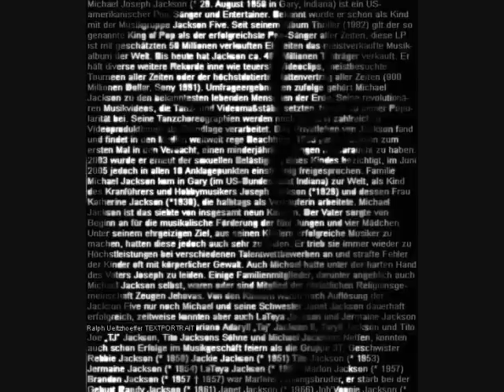Michael Jackson Tribute - His Life in Pictures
A tribute to Michael Jackson. His music career in pictures.